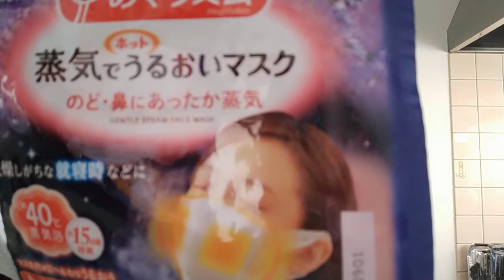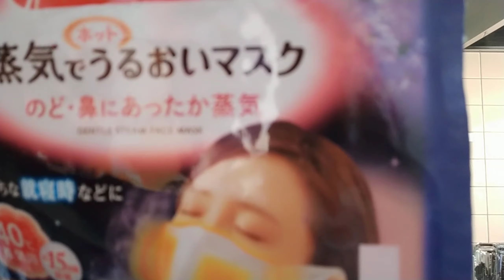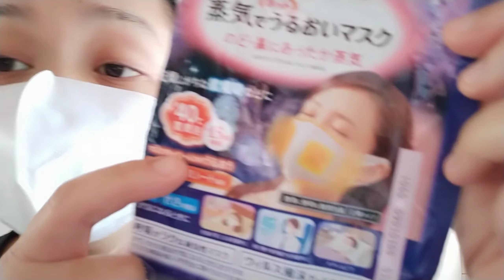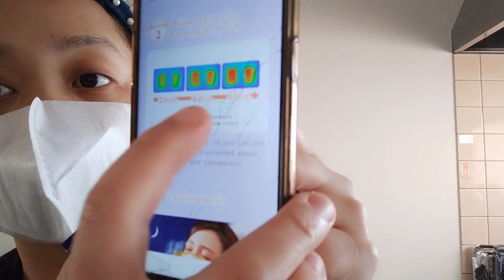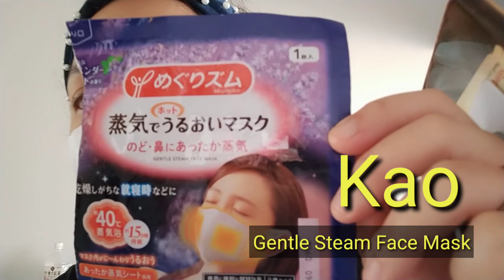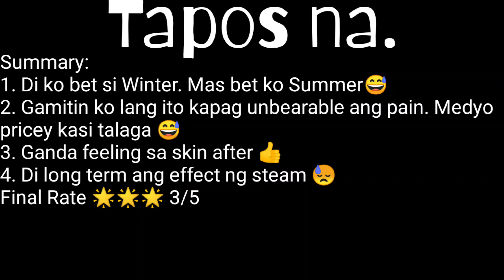Product Review | Kao Gentle Steam FaceMask + Short trivia: Bakit may pango at matangos na ilong?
Rating ko sa product ay 3/5 stars.
Naikwento ko na rin ang evolutiin ng ilong bakit may pango at matangos na ilong hihihi.